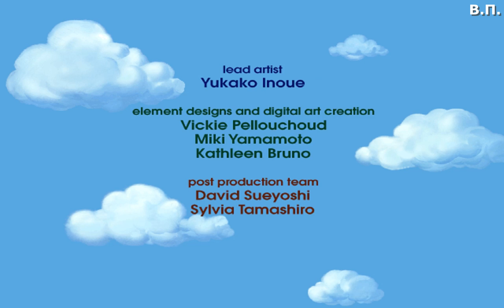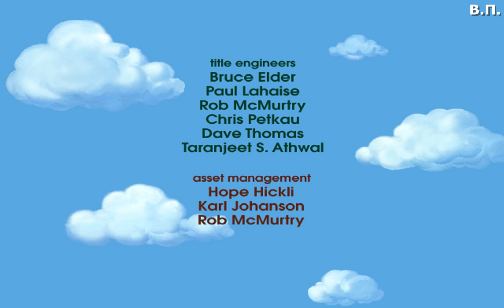Disney's Winnie the Pooh: Ready to Read with Pooh (1999) [PC, Windows] longplay